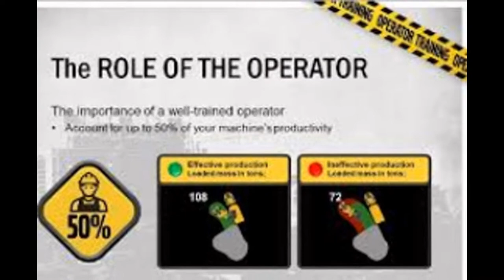Training school Dump Truck,Drill Rig,Excavator TLB Klerksdorp South Africa Rustenburg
Mulani Operators Training school is a full registered accredited training center We are aiming at quality training that will lift the youths who even thought they won’t make it in life to a very valuable citizens with a reason to leave in life

Let us train with u to ensure ur complete certification in fulfilling ur visions

SEE THE ATTACHED MACHINES AND COURSES PRICES ARE NEGOTIABLE

    Excavator, 2WEEKS

    Front end loader ,2WEEKS

    Mobile crane upto 80tonnes,2WEEKS

    Mobile crane upto 200tonnes 2wks

    Grader, 2 WEEKS

    Roller, 2 WEEKS

    Dump truck (adt) 2WEEKS

    Dump truck 777D 2wks

    Dump truck (without restriction)

    Tower crane, 2 WEEKS

    Overhead crane ,2WEEK

    Bulldozer, 2WEEKS

    Safety lifting/rigging 2WEEKS

    Intermediate rigging 2weeks

    Advanced rigging 4weeks

    Arc welding, 3WEEKS

    Co2 welding, 3 WEEKS

    Aluminium welding ,3weeks

    Boilermaking ,3weeks

    Drill rig (tamrock surface)

    UNDERGROUND MACHINES 23.Underground dump truck

    Loader haul dumper (scoop),2WEEKS

    Drill rig (tamrock), 2WEEKS

    Rock drill operator ,2WEEKS

    Roof bolt drill rig , 2WEEKS

    Utility vehicle (uv), 2WEEKS

    Water truck, 2WEEKS

Gauteng Province and Mpumalanga ,Durban ,New castle ,Pretoria and Rustenburg ,.

. NB;If we say job assistance we don't mean the job its guaranteed the last day of your course ,we are a training center ,but we assist after training by sending your cvs to different mining and construction companies around the world ,Labour brokers and we are working with other companies when their in need of operator they call us and some we train their workers’ trust you find this message in good order. Method of payment,you can deposit in our business account or to bring you bank card we do have a swiping machine or to pay cash.

NB;for payment you can deposit your money into our business account/you can bring it cash/you can pay a deposit and another balance you can pay after your practical

 LOOKING FOR A SKILLS & OPERATORS TRAINING CENTER TO BECOME ONE OF THE EXPERIENCED OPERATORS IN SA ON THE CHEAPEST PRICE MULANI OPERATORS TRAINING SCHOOL SKILLS TRAINING CENTER IS WHAT YOU A LOOKING FOR! ITS A FULLY TETA ACCREDITATION.

WE FOCUS ON THEORY AND PRACTICALS. WITH OUR SUMMER SPECIALS ON OUR MINING AND CONSTRUCTIONAL COURSES TRAINEE

DUMP TRUCK COURSES

FRONT END LOADER COURSES

EXCAVATOR COURSES

DRILL RIG COURSES

LHD (SCOOP) COURSES

BULL DOZER COURSES

GRADER COURSES

BOB CAT COURSES

TLB COURSES

FORK LIFT COURSES

BOILER MAKER / GAS /ARC /STEEL WELDINGON SETTER ,

RIGGER
WE RENEW EXPIRED CERTIFICATES AND LICENSE NB. FREE SECURED ACCOMMODATION AND TRANSPORT AVAILABLE FOR CALL 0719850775/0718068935 OR WHAT UP YOU CAN FIND US IN GERMISTON ,JOHANNESBURG RUSTENBURG TOWN REGISTRATION IN PROGRESS, HURRY AND REGISTER NOW WHILE VACANCIES ARE STILL AVAILABLE.

WITH TRUSTED JOB BROKERS WORKING HAND IN HAND WITH US TO GET YOU, YOUR DREAM OPERATING JOB IN MINES AND CONSTRUCTIONAL COMPANIES WITH GOD EVERYTHING IS POSSIBLE​